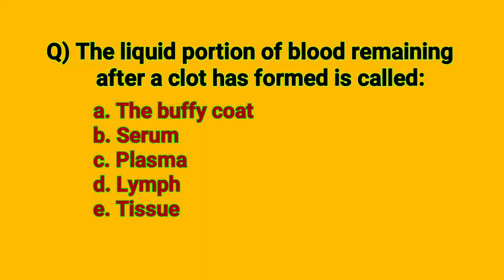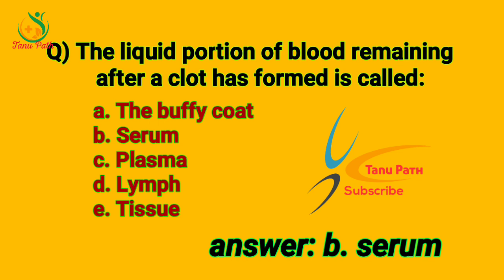DMLT Student Question answer#60 | Lab Technician MCQs#60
DMLT Student Question answer#60 |
Lab Technician MCQs#60
Tanu Path,
tanupath

DMLT Questions#MCQS#Tanu Path

Another Channel✔

Tanu Path
Thanks👏